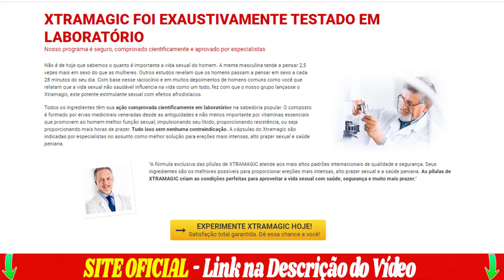Xtramagic FUNCIONA MESMO? Xtramagic É Bom? Xtramagic Onde Comprar? Xtramagic Resultados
✅ O que é XTRAMAGIC?
XTRAMAGIC é um suplemento 100% natural, aprovado pela Anvisa e sem contra-indicações que aumenta o apetite sexual, a duração e potencia das ereções e intensifica seus orgasmos.

✅ Quais são os benefícios se eu tomar XTRAMAGIC?
As cápsulas do Xtramagic são enriquecidas com componentes altamente eficazes para quem deseja melhorar a vida sexual, com saúde.
Atua aumentando o apetite sexual
Orgasmos mais intensos
Melhoram as funções eréteis
Mais potência sua vida sexual
Atua na irrigação sanguínea dos corpos cavernosos e permite que você tenha uma ereção potencializada e duradoura
Aumento da energia (EXTRA)
Muitas horas de prazer
Maior produção de sêmen
Melhora da função hormonal masculina
Repõem insuficiências vitamínicas.

✅ Como eu devo usar XTRAMAGIC?
O uso do Xtramagic deve ser feito diariamente, de forma regular para que o objetivo seja alcançado. Devem ser ingeridas quatro cápsulas ao dia para um efeito surpreendente. Sugerimos que faça o uso de duas durante o dia e outras duas a noite, no mesmo horário sempre.

✅ Existem efeitos colaterais com o uso das pílulas XTRAMAGIC?
Não há o que se falar em efeitos colaterais quando o assunto é o Xtramagic, pois trata-se de uma formulação 100% natural, diferentes de medicamentos de tarja pretas proibidos pela ANVISA. O interessante é que o grupo do Xtramagic conseguiu desenvolver uma composição fantástica, proporcionando ao indivíduo o prazer de forma natural.

xtramagic,
xtramagic aumenta,
xtramagic funciona,
xtramagic funciona mesmo,
xtramagic original,
xtramagic vale a pena,
xtramagic é bom,
xtramagic resenha,
xtramagic bula,
xtramagic preço,
xtramagic valor,
xtramagic anvisa,
xtramagic benefícios,
xtramagic site oficial,
xtramagic resultados,
xtramagic comprar,
xtramagic como usar,
xtramagic antes e depois,
xtramagic depoimentos,
xtramagic aumenta mesmo,
xtramagic mercado livre,
xtramagic onde comprar,